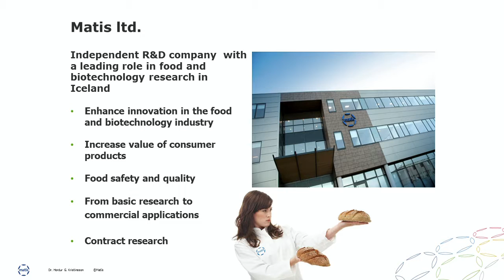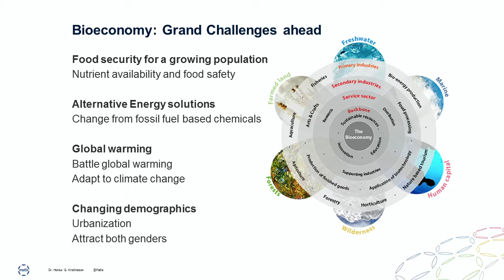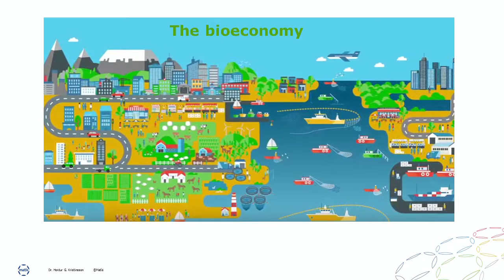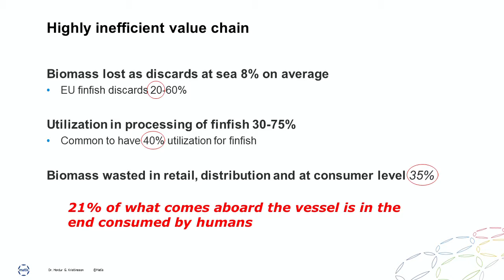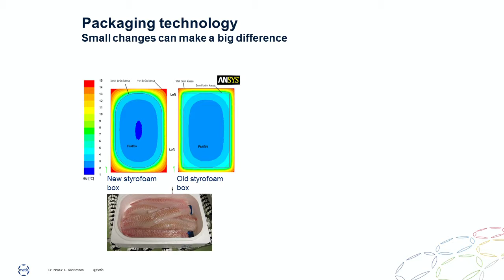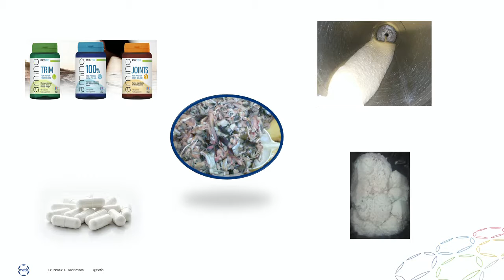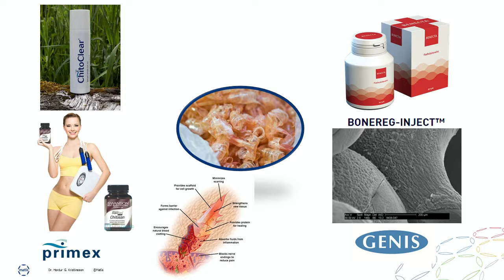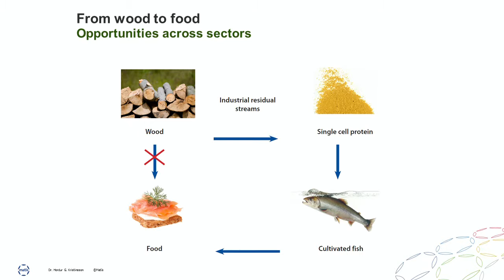2nd NC Marine Biotechnology and Seafood Symposium Session 4 Speaker No. 1: Hordur Kristinsson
SESSION FOUR: FULL RESOURCE UTILIZATION
Hordur G. Kristinsson
Chief Science and Innovation Officer, Matis Ltd, Reykjavik Iceland
"Towards full resource utilization: the Icelandic story"